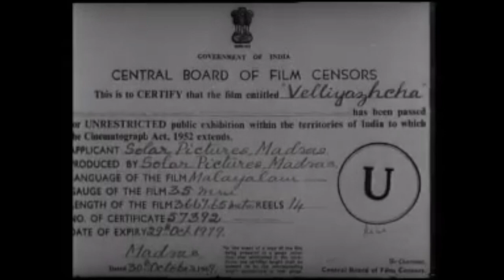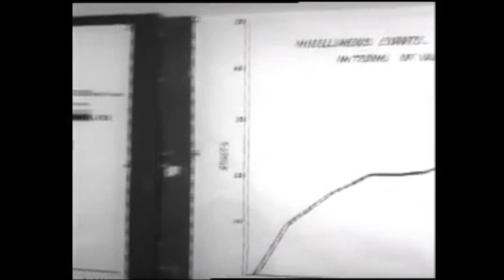Velliyazhcha Malayalam Full Movie | Sathyan, Ambika, Kumari Padmini | Malayalam Old Drama Movies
Watch Velliyazhcha Malayalam Full Movie | Sathyan, Ambika, Kumari Padmini | Malayalam Old Drama Movies

Malayalam Movie Velliyazhcha released in the year 1969. Directed by MM Neshan, produced by MM Neshan, written by Swathi, SL Puram Sadanandan, music by MS Baburajand starring Kumari Padmini, Bahadoor, Ambika, TR Omana, Sankaradi, Sharada, Madhu, Sathyan, Meena, Muthukulam Raghavan Pilla, Paul Vengola, Vallathol Unnikrishnan, Puthuval, Paravoor Bharathan, Khadeeja.